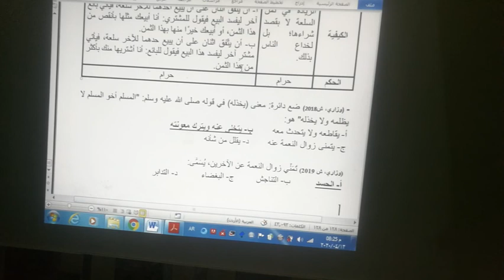14-4-2020الثلاثاء – الحصة الثالثة – ثاني ثانوي علمي وأدبي – تربية إسلامية – وصايا اجتماعية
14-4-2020الثلاثاء – الحصة الثالثة – ثاني ثانوي علمي وأدبي – تربية إسلامية – وصايا اجتماعية